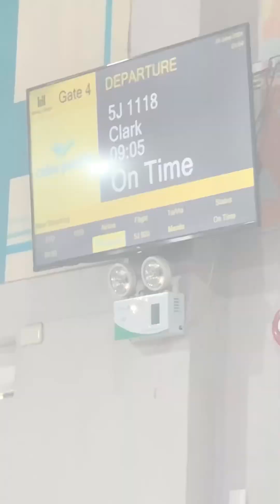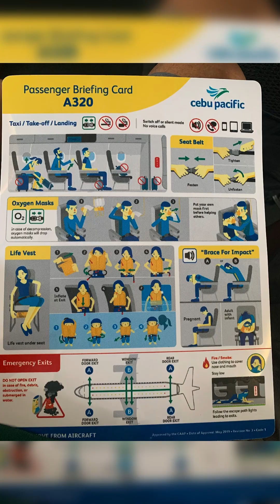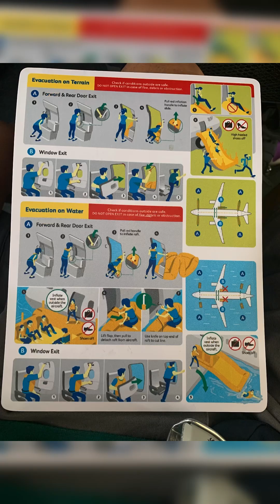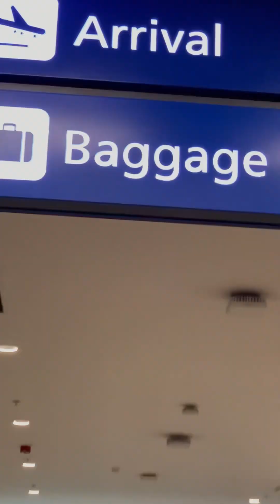BALIKBAYAN sa Ibang bayan. gala pasyal Boracay Via Ferry Boat & Plane to Clark malungkot n pauwi